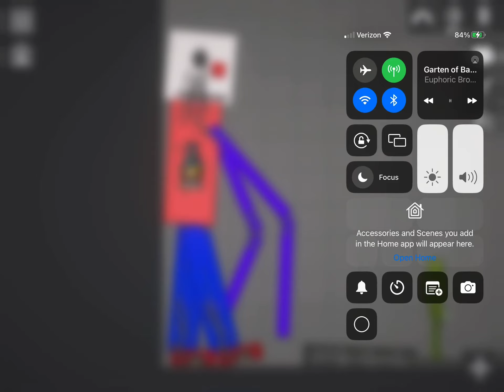Jo play zol teaser trailer #2022 ￼